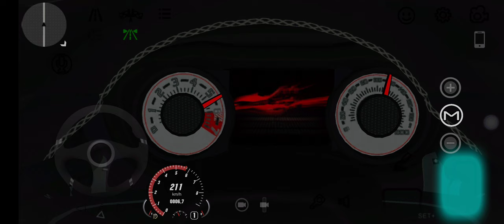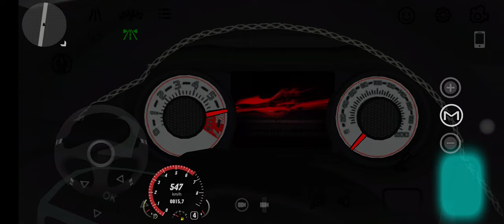Dodge Challenger SRT Demon (2018) Top Speed Run Night In Car Parking Multiplayer